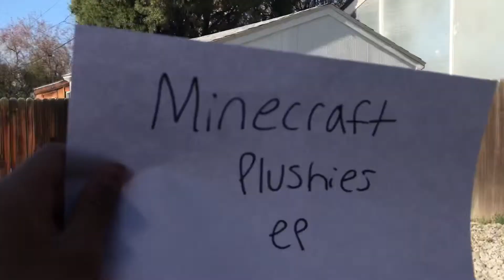Minecraft Plushies episode 7